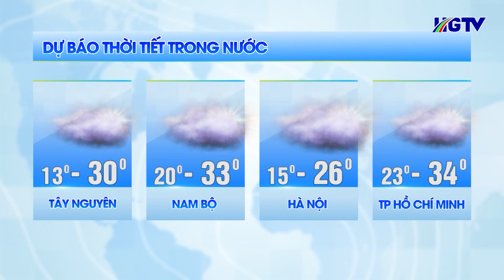Dự báo thời tiết - Ngày 24/01/2024